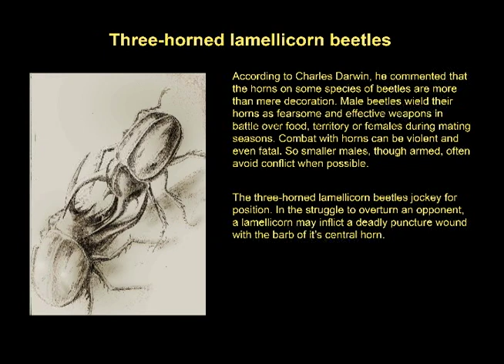Three-horned lamellicorn beetles.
A sketch from nature. Actually I used to keep them as pets and now, I study them as a hobby.

I apologize for the low quality due to file size.